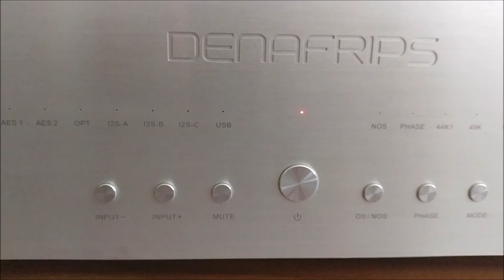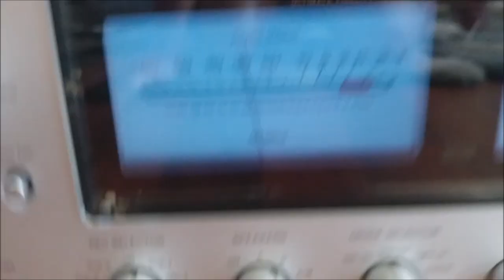Troels Gravesen SBA 941 (Beryllium) and ekta mkII + Luxman L507u + Denafrips ARES II - Banjo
Troels Gravesen SBA 941 (Beryllium) and ekta mkII + Luxman L507u + Denafrips ARES II - Leonard Cohen, Banjo

The first part is using SBA 941 while the last part is ekta mk II at 3:53

Thanks and I hope you will enjoy watching.